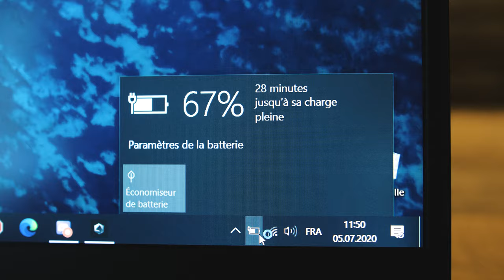EPIC GAMING LAPTOP Cinematic B ROLL - Best Gaming Laptop ?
Asus ROG Zephyrus GX502

I filmed about 14 Go of 4k25 150mbps 10bit videos. The B Roll was exported in 4k25 H.264 150mbps, it is possible that because of YouTube's compression there are some artifacts sometimes.

It took me about 1.5-2h to film this trailer and about 2 days to edit it in premiere pro. I tried to do my best putting a lot of SFX in it.
As I said, I would really appreciate any feedback, that would help me progressing a lot!

If you read me, comment